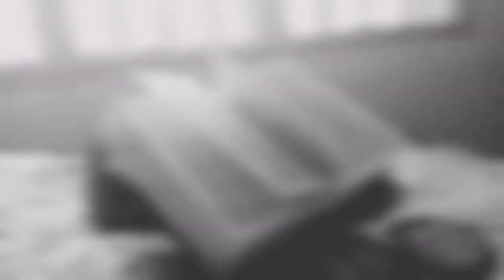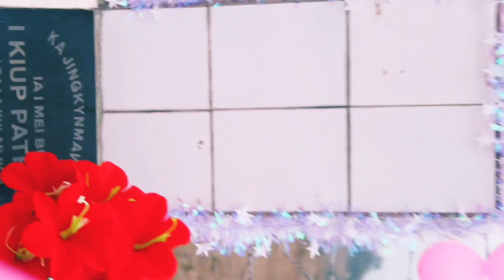Ki Symboh ban pashat jingmut shaphang u Lum Diengiei||Lasiewdor Mawlong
special thanks

track music background -prod
HearH N soul /Dpei  Byrhem